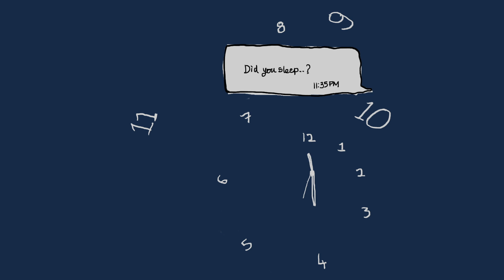ANBE NALAMA? (Tamil Long Distance Love Song) | Kaber Vasuki X Pravin Mani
LINER NOTES:

Dedicated too all the long distance lovers who don't allow space and time to separate them.

Music Producer: Pravin Mani
Lyrics and Vocals: Kaber Vasuki
Composers: Pravin Mani & Kaber Vasuki

VIDEO CREDITS:
Nomad Culture
Manaswini Rajesh

ALBUM ART:
Arvind Sundar